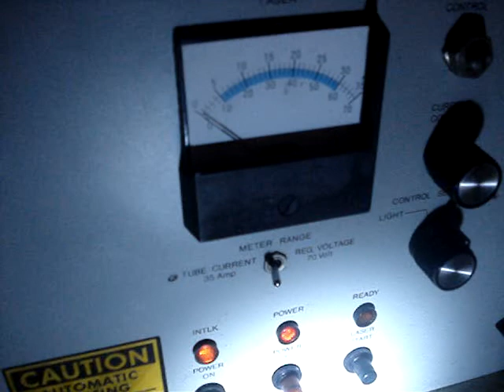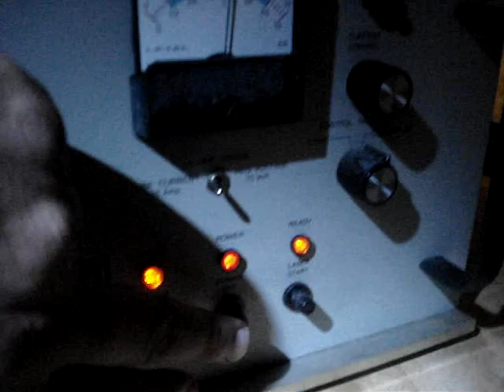Lexel 88 proof of power on test for eBay auction # 370407675590